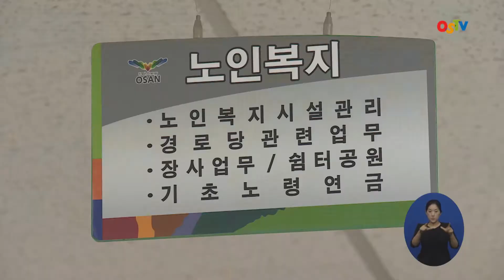오산시 7월부터 기초연금제도 전면 시행